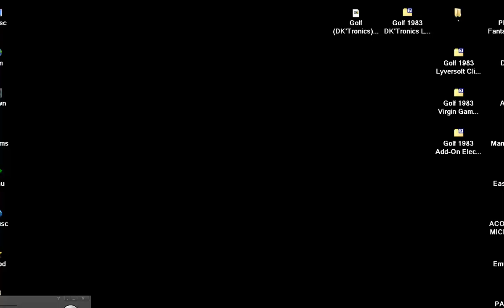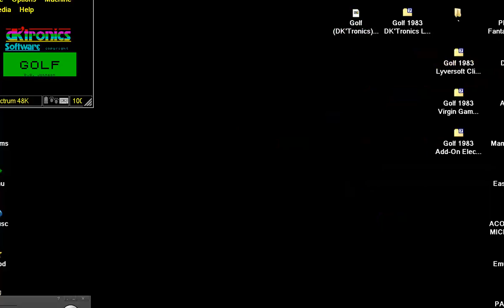Golf 1983 DK'Tronics Ltd David G Johnson UK SINCLAIR ZX Spectrum 16K